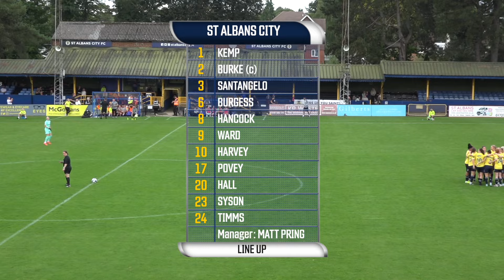HIGHLIGHTS | St Albans City Women vs Royston Town | ERWPL | 8th September 2024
All the action from a rain soaked clarence park as St Albans City Women were defeated by Royston Town.